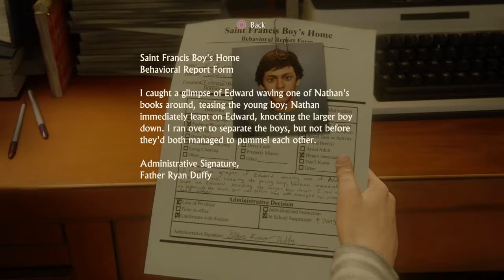Uncharted™ 4: A Thief’s End - chapter 2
Hi Im supercars500r gaming here and today im doing is uncharted 4 on the ps4 please leave a like or a comment if you enjoyed and please subcribe to my channel as well thanks